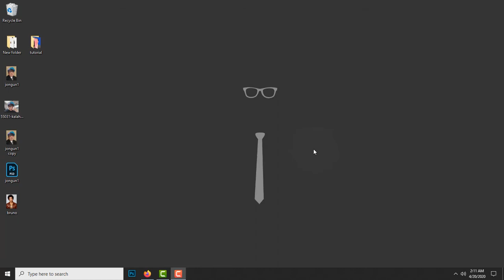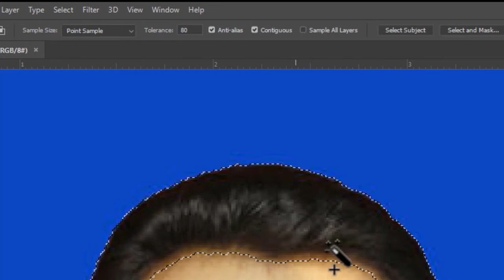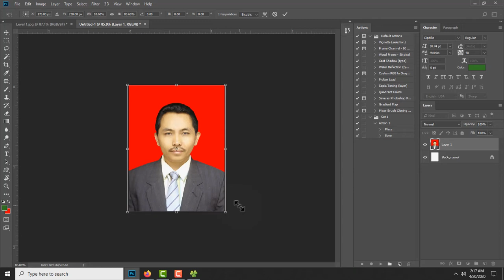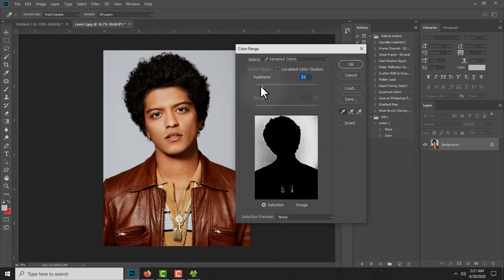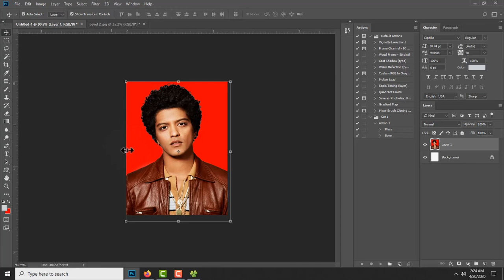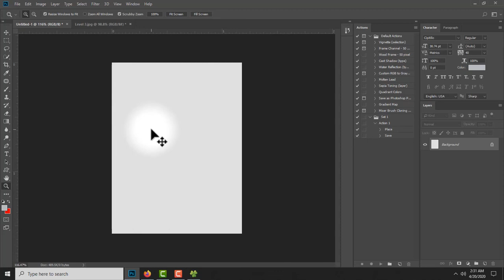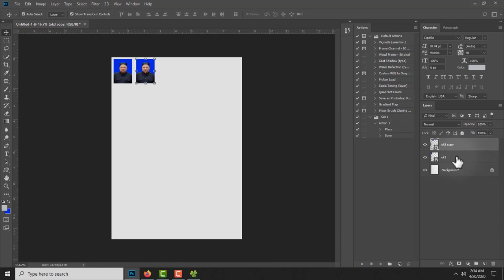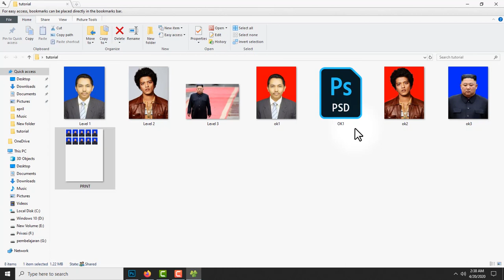100% MUDAH! Cara membuat pas foto sendiri ( Tutorial Lengkap )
Saran & Kritik bisa dikomen di kolom komentar

Terimakasih
Hendri Kiang